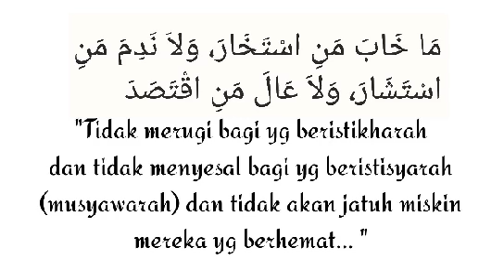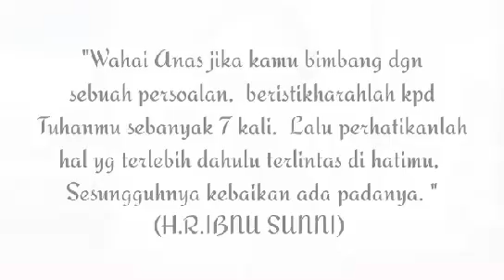KELABAKAN, MANTAN MENGHILANG dari MEDSOS | Tenang, lakukan ini agar ia MENEMUIMUmu di DUNIA NYATA